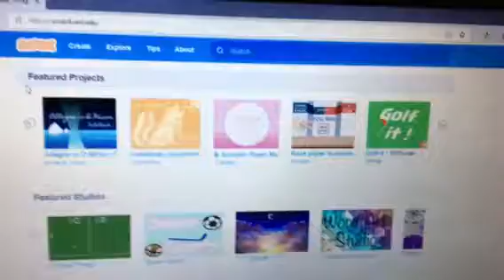Scratch is grounded